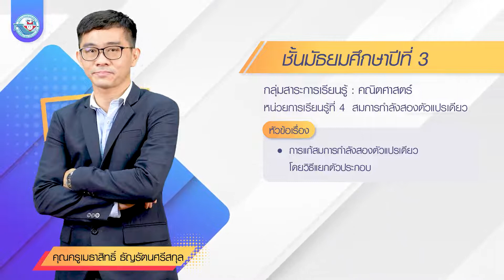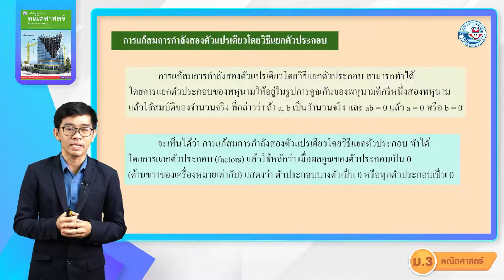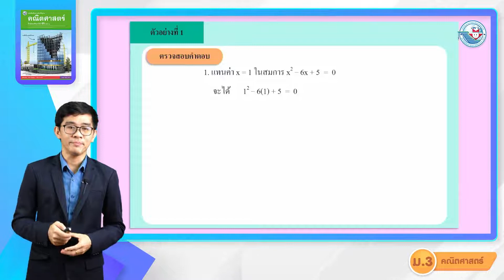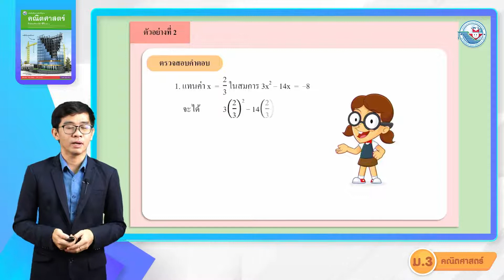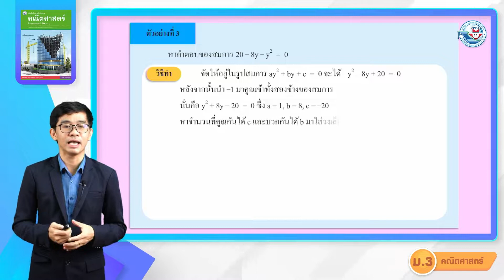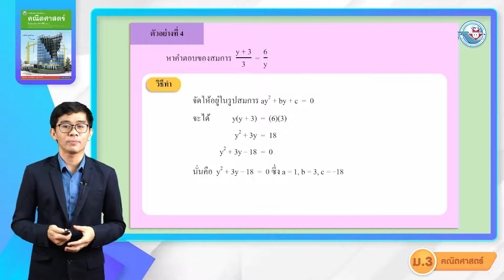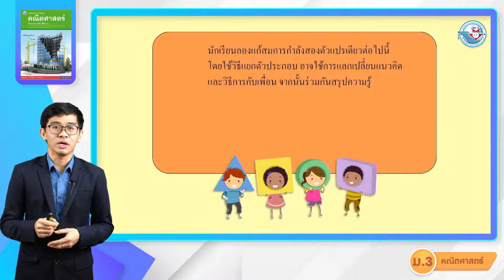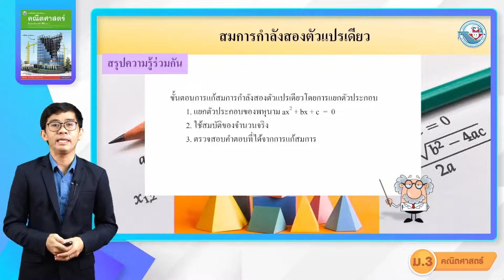คณิต ม 3 เล่ม 1 หน่วยที่4 สมการกำลังสองตัวแปรเดียว 1